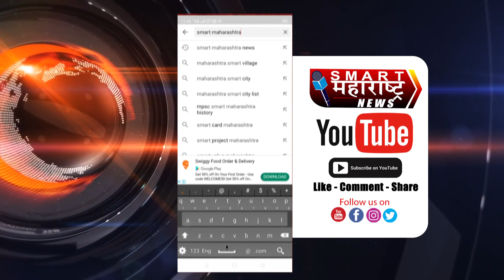मुलीवर अत्याचार प्रकरणी आरोपीला दहा वर्षांची शिक्षा